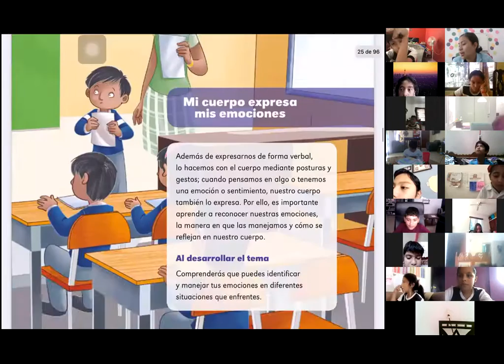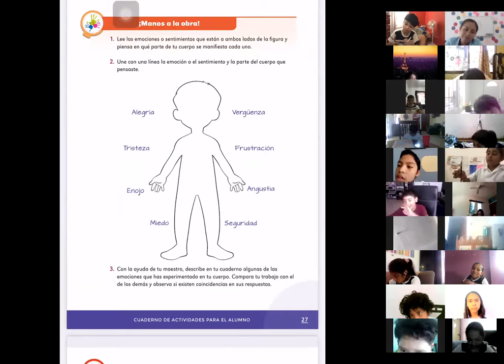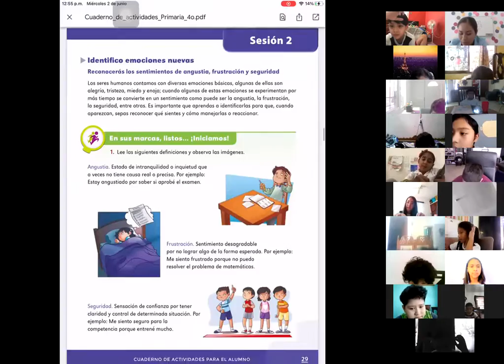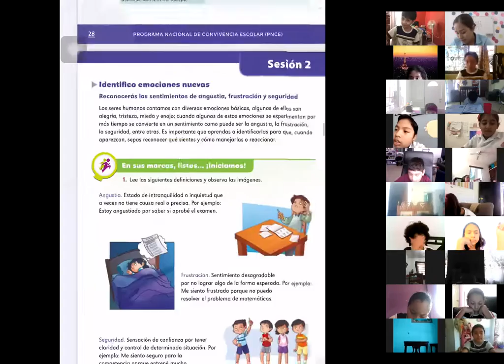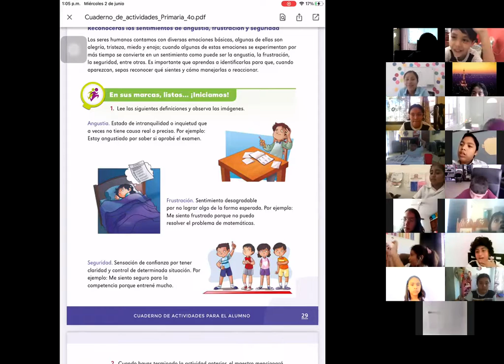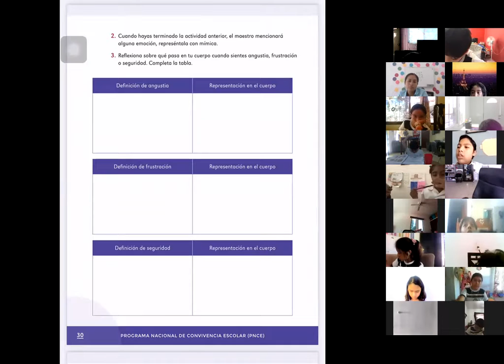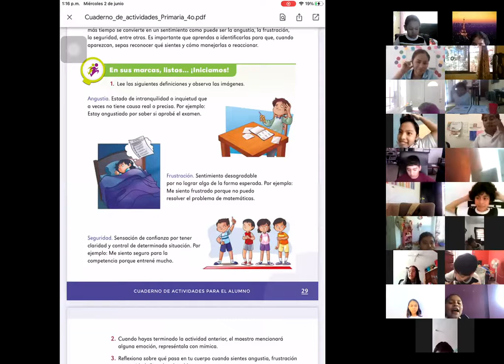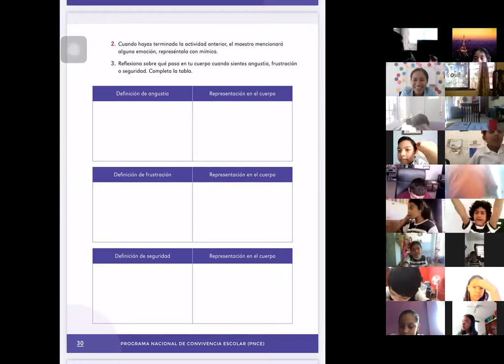2 junio vida saludable